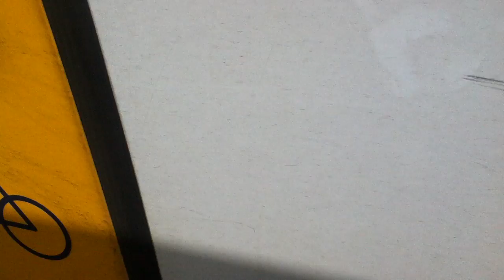Deuren openen en sluiten van een SGMm!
De deuren openen en sluiten van een SGMm op station Amsterdam Centraal!